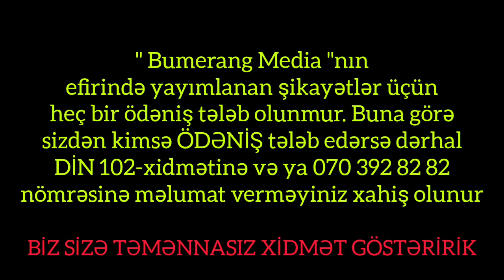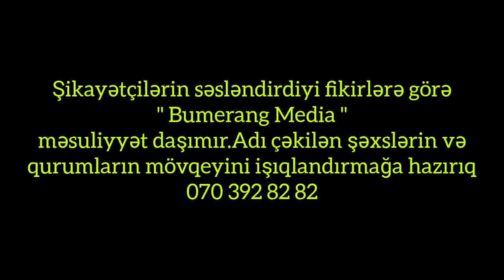Müharibədə aldığım medalları Ucar polisində təhqir etdilər.Şikayətimə baxmırlar@BumerangMediaTv